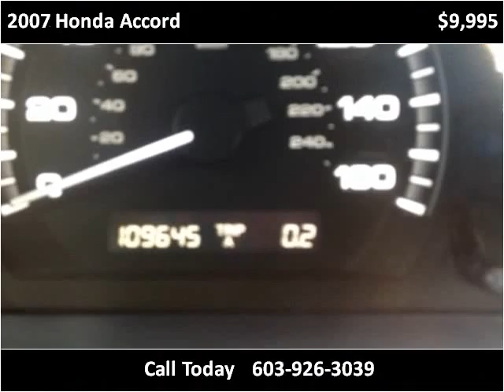2007 Honda Accord Used Cars Hampton Falls NH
This 2007 Honda Accord is available from Seacoast Wholesale.